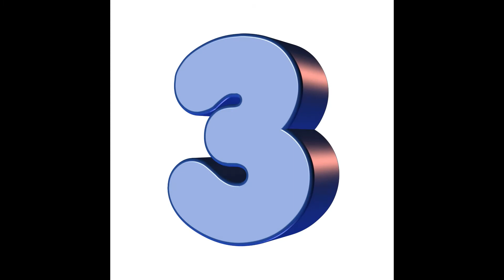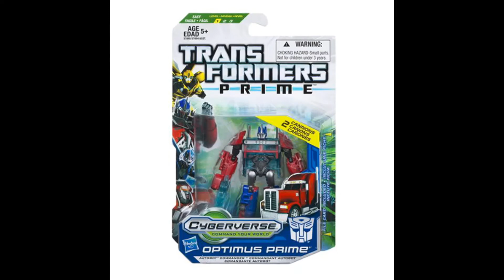Топ 10 товаров с алиэкспресc Трансформеры, Оптимус Прайм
3 Фигурка робота Hasbro Transformer Studio Series Optimus Prime Megatron Grindor
4 TAKARA TOMY Трансформеры из фильма 5 TLK-15 L Оптимус Прайм оригинальная игрушка